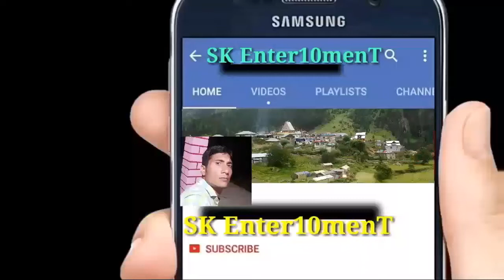Kishtwar view from a High Altitude Snowy Mountain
Wonderful scenery of Mountainous Kishtwar